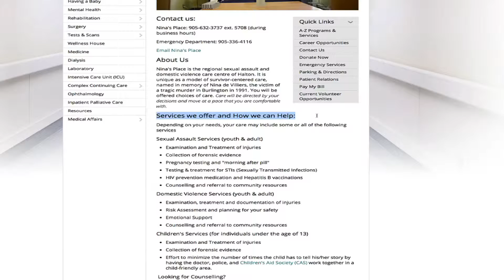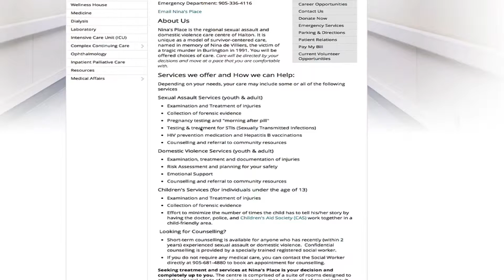Ninas Place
Description-Ninas Place